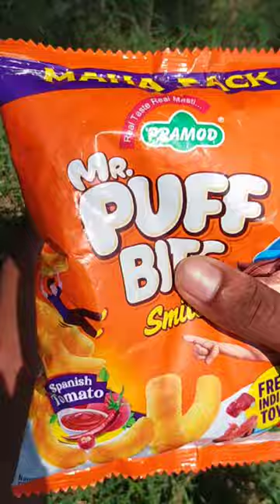I got new Mr puff bite wala new kurkure packet 😚😱